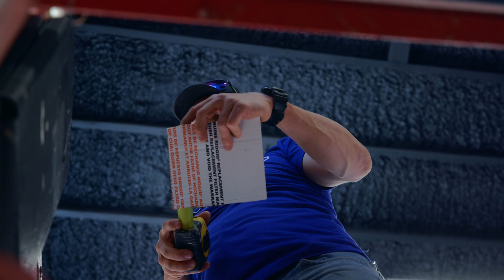The BEST Garage Build EVER - E5: Installing Cox Hose Reels, Prevost Pipe | Air & Electrical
Installing the Cox Reels and Prevost piping was the first thing we started working on and was the last thing we finished, much like Swisstrax. This is a lot of work, but the end result is so worth it. Once these are in, it just transforms the entire feel and usability of the garage, plus they look so darn good.

00:00 - 04:00 Introduction to Prevost
04:01 - 07:20 Introduction to Cox Reels
07:21 - 08:15 Custom Reel Baseplates
08:16 - 16:13 Laying out the Cox Reels
16:14 - 20:00 Starting the Prevost Lines
20:01 - 30:15 Mounting the Cox Reels
30:16 - 33:19 Finishing up the Prevost Lines
33:20 - 44:41 System Overview and Walkaround

Gear We Use Everyday (Cameras, Computers, Etc.):